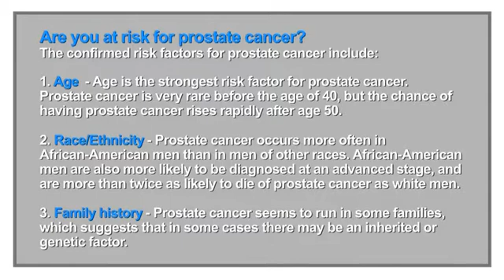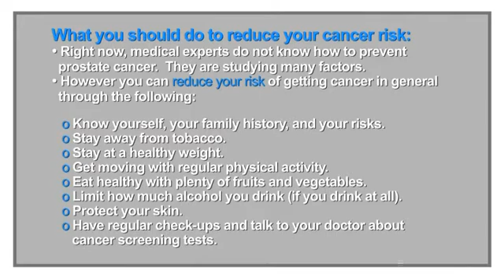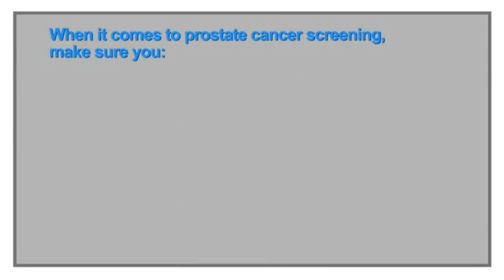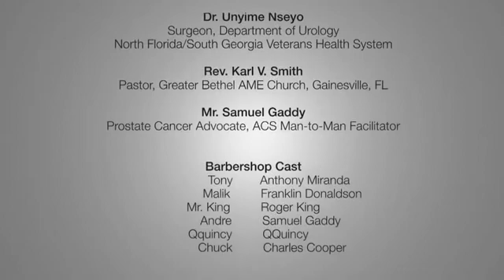WORD on Prostate Cancer